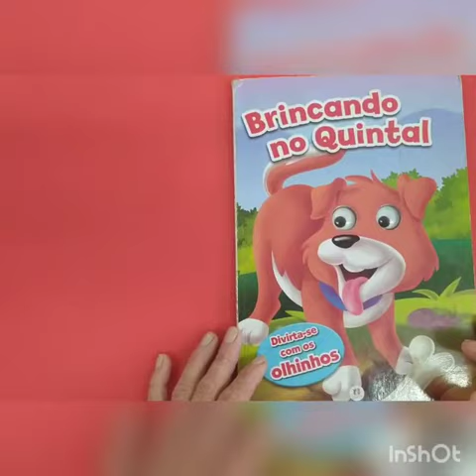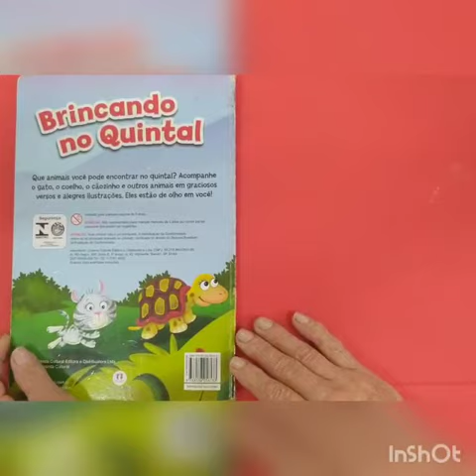Aula 22-Mini Maternal B